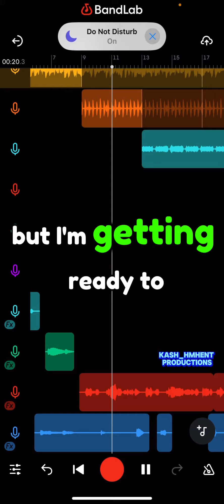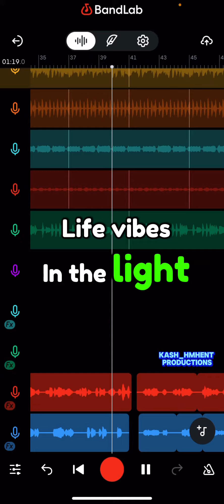Free tonight💃🏽prod. by Kash_hmhent Ft. Musical Linda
This musical masterpiece is an original song created by my awesome friend Kash on Bandlab with melodies and lyrics by yours truly, Musical Linda.

I want to thank my musical friends Kaius, Johnny Blazzee, Teso Konvo, Kay Roc Nation, Divine Abe, MacCLashawn, and so many more for collaborating and letting me sing on these amazing beats. Everyone I've met on Bandlab has been highly supportive and helpful. You guys rule! lol 🎹😁🚀

Thank you to my bestie, Saima Saleem, Tony Green, and Soso, for always supporting my musical creativity!

Lastly, thank you to my special friend Spacmanbeatz88 for being extremely helpful with my musical journey and giving me the wings to fly with our breakthrough track Hold on me. I used to be so afraid and now look at me, it's wild! lol

Baby steps but little by little I know I can do this with your help. 💪🏽🌹🎶

Catch me on the guitar, piano, or a beat I made or get to use from one of my awesome friends.

I appreciate every one of you! Seriously I care a lot, too much at times.😅

Here is my Facebook music page. Catch my latest reels and posts!

BandLab: for weekly music from me!

Soundcloud is the place to be every Sunday! Here, you can catch weekly uploads from me!

Love, Musical Linda 🙏🏽🌹🎶🎸